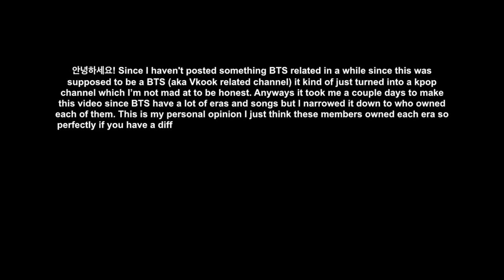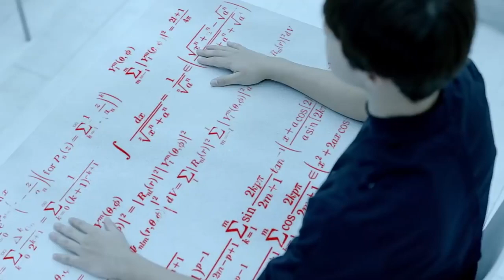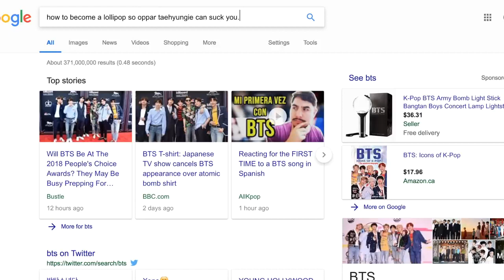BTS performs 'Boy With Luv' live on GMA